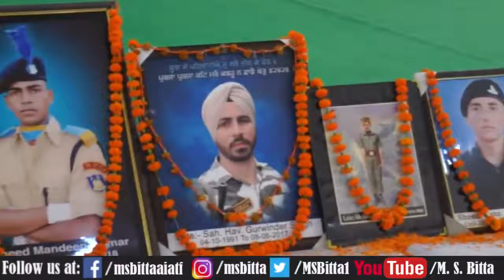क्या हम अपना कर्तव्य एक फौजी की तरह निभा सकते है।